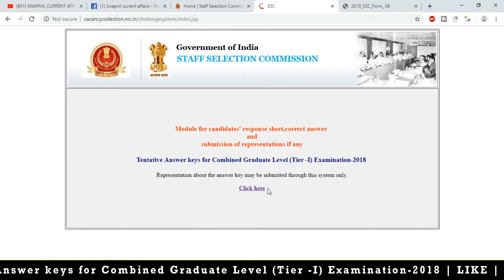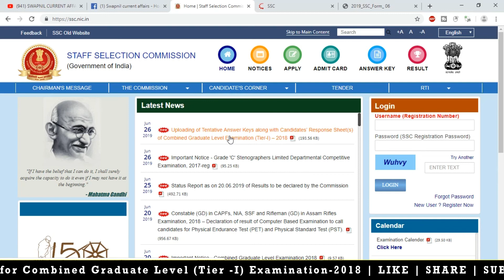SSC CGL TIER 1 | Tentative Answer keys for Combined Graduate Level Tier I Examination 2018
SSC CGL Answer Key 2018-19 Released @ssc.nic.in: Check CGL Tier I Answer Key and Objection Link Here

How to Check SSC CGL Tier I Revised Scores 2017
Click on the direct link mentioned above.
Click on the region for which you want to check the result.
Press Ctrl+F & enter your Roll No.
Your roll number will get highlighted in the sheet.
Alternatively you can go through the SSC Official sites & check your result.

Will SSC CGL 2019 be conducted?
SSC CGL is considered to be one of the biggest examinations to be conducted for graduate students in India. ... The CGL 2018 Exam is expected to be conducted from 04th June to 19th June 2019, the vacancies for which were not announced by the SSC. SSC CGL 2019 Notification will be released on 31st October 2019.

What is JSO in SSC CGL result?
Staff Selection Commission (SSC) has released the final results for the Combined Graduate Level Examination (CGL) on August 05, 2017 for filling 3800+ Vacancies under the posts of Assistant Audit Officer (AAO), Junior Statistical Officer (JSO)